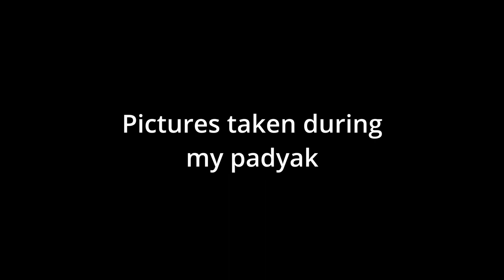Binondo-Intramuros Bridge Padyak Pasyal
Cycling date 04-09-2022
Masaya tong padyak na to. Met a couple of good people. Thank you God

"Don't quit on your dreams, no matter how hard and slow the progress is or if it seems impossible"

I don't race / I don't compete / I'm not trying to impress / I just love cycling and want to show how hard and fun it is / Let us spread Love Positivity and Happiness

Binondo-Intramuros Bridge
The new bridge is a two-way, four-lane bridge over the Pasig River, connecting Solana Street and Riverside Drive in Intramuros to Muelle dela Industria and Plaza del Conde Street in Binondo.
Total length of 680 meters, the project involves the construction of a four-lane 70-meter long and 21.65-meter wide basket-handle tied steel arch bridge.
It has a sidewalk for pedestrians and joggers separated by safety railings and a marked lane for bikers to encourage the non motorized mode of transport.

Please support my clothing project malayangystilo clothing

AL BEATS
Music Producer, Singer & Songwriter